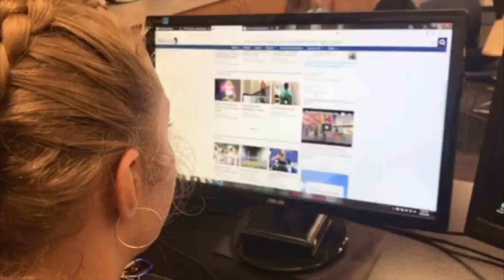PV Concert Band works to perfect their craft before their first performance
by Michael Sampson